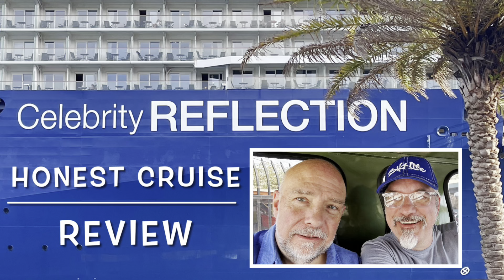An Honest Celebrity Reflection Review: Food, Service and Entertainment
Two Bears Trekking is an adventure travel channel.

In this video we give you our honest review of our Celebrity Reflection Cruise. Reviews and Cub Scores for Food, Service, Entertainment and the Ship itself.

As always
KEEP ON TREKKING!